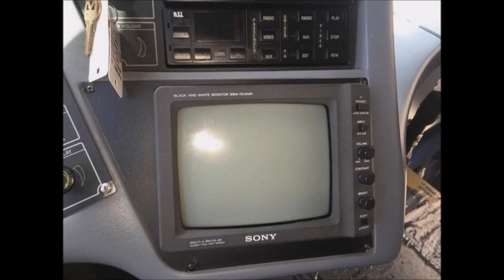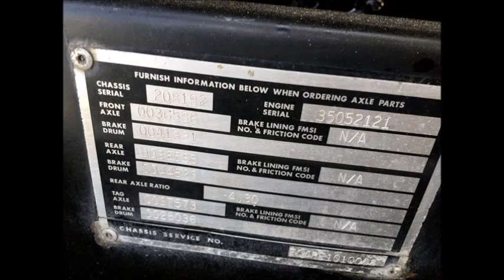Used Buses For Sale | 2002 Blue Bird LTC 40 47 Passenger Motor Coach Bus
We are one of the largest and oldest licensed dealers specializing in the sale of reconditioned and road tested used shuttle buses, commuter buses, Used Coach Buses, commercial transit and paratransit buses and wheelchair mobility buses and vans to churches, tour and shuttle operators, schools, teams, resorts, assisted living facilities, adult & senior care facilities and medical transportation providers throughout the United States and Canada. Some of our buses are converted into limo buses, band buses, mobile offices, classrooms and showrooms. We offer independent inspection services to our out-of-town customers for total assurance of buyer satisfaction.

If your group or organization needs to make a change or bus disposal, we are happy to discuss the purchase of pre-owned buses under 10 years old. Please complete the Sell Your Bus form here or under the button at the top of the page.

At the point when a site has used coach buses for sale available to be purchased, that site needs to accentuate the most imperative data about every transport. Thus, a site with used coach buses for sale available to be purchased frequently puts only a couple of actualities under each of its photos. The proprietor of such a site more often than not knows, to the point that a potential purchaser has three inquiries to which he or she requests an answer.

Somebody about purchase used coach buses for sale needs to know the make and model of any transport that has been set available to be purchased. Somebody who wants to purchase used coach buses for sale likewise hos to know the year when any promoted transport was made. At long last, the potential purchaser of an utilized transport scans for a figure, an assume that speaks to the approaching cost for the transport that is available to be purchased.

Now and again the vender of a transport will post that figure under the photo of an one of the used coach buses for sale available to be purchased. Now and again the merchant of a transport needs to hotshot the nature of transports that he offers. All things considered, he may put "SOLD" under the photo of a transport that was once available to be purchased. A third probability emerges at whatever point a dealer yearnings to welcome calls from the most intrigued purchasers. All things considered, the dealer may post this: "CALL FOR PRICE"

Anybody searching for Used Coach Bus For Sale ought to comprehend that the message "used coach buses for sale is available to be purchased" can allude to more than one sort of transport. Some used coach buses for sale are transporting travelers. Their seating arrangements favors travelers and may likewise have arrangements for at-least one toiler. Some used coach buses for sale are officially transport oriented. They have a front and back stateroom.

A third sort of transport found among used coach buses for sale available to be purchased is the performer transport. Like the official transport, the performer transport has staterooms. Yet the performer transport has something more. It has a vast cook room, and it has various bunk sleepers.

The individuals who need to hunt down an used coach buses for sale ought not restrict their inquiry to sites that say used coach buses for sale. They ought to likewise take a gander at sites that offer utilized motor coaches. While the transports at a bargain fall into diverse category's as well as the buyers.